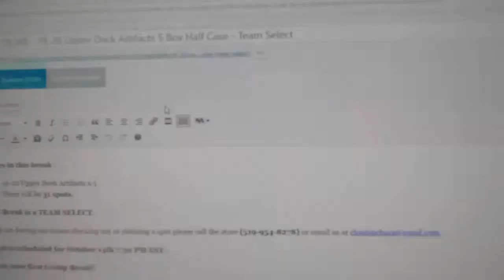Multi Randoms - C&C GB #10,249